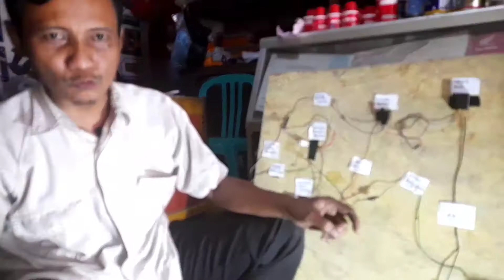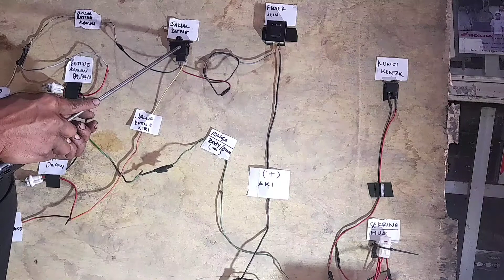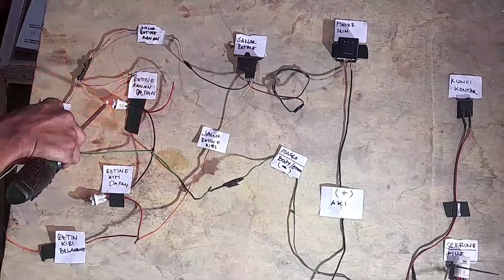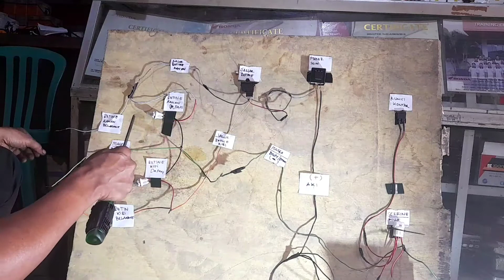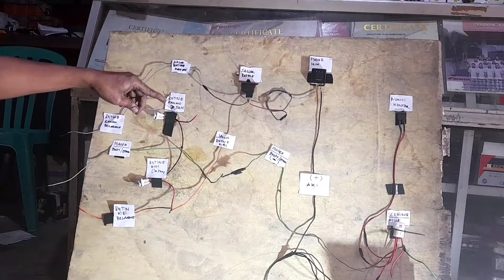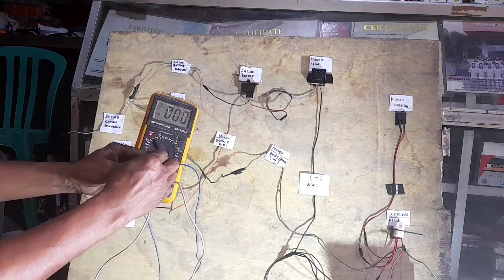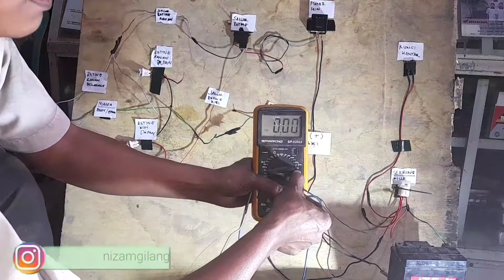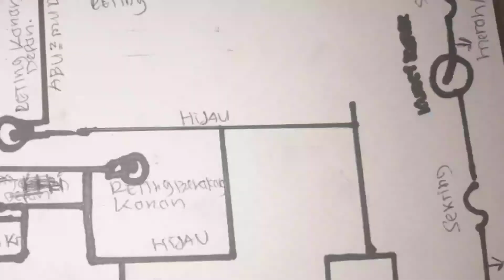JALUR LAMPU RETING MOTOR HONDA @channel injeksi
cara mengetahui jalur kelistrikan reting honda
diagram reting honda
problem kelistrikan reting